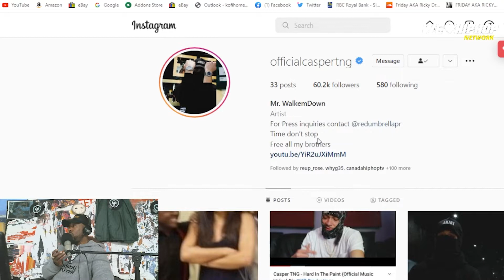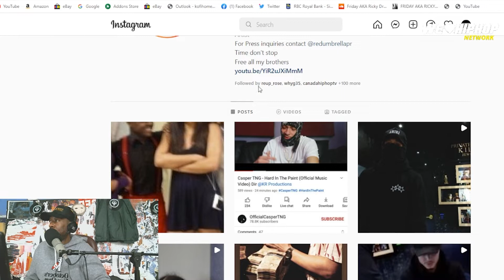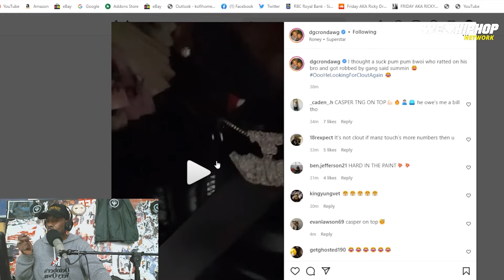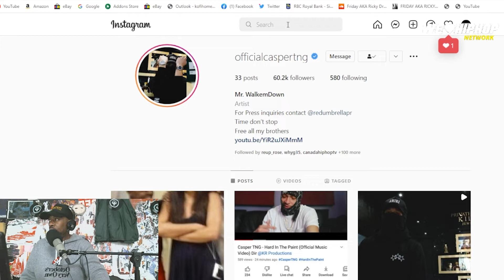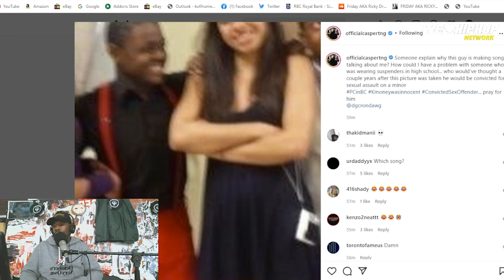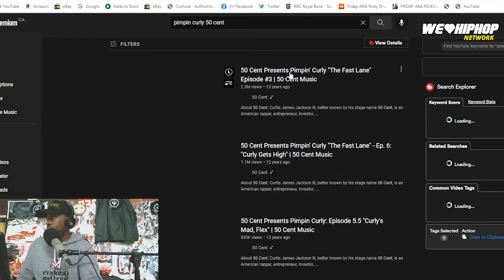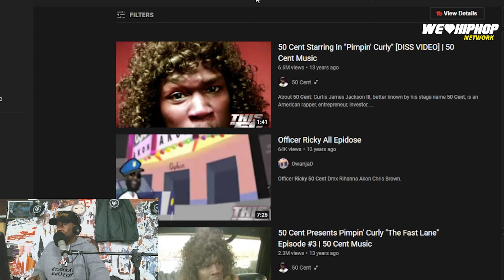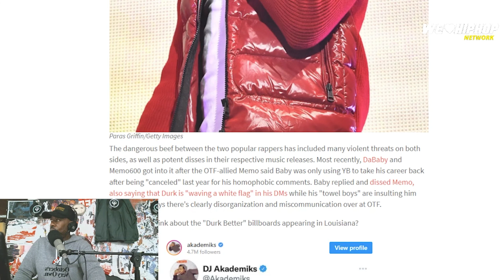Casper TNG Posts Pic Of Roney On Instagram | Rapper Diss Offline Before Social Media